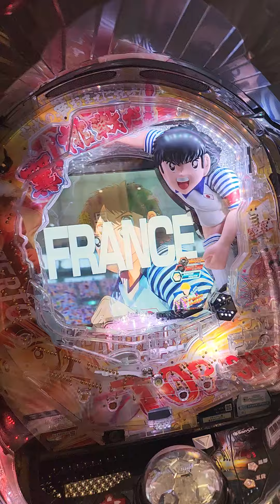Captain Tsubasa Pro level Pachinko Player demo 老豆玩緊乜 神級 足球小將 彈珠機 高手示範